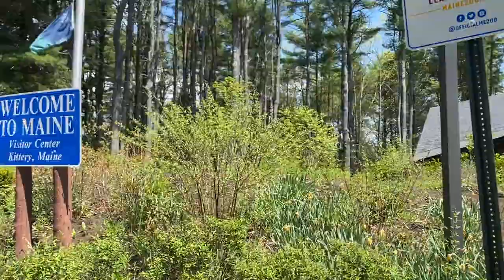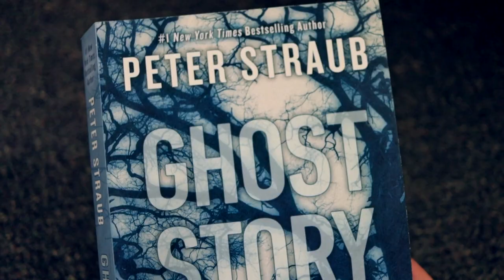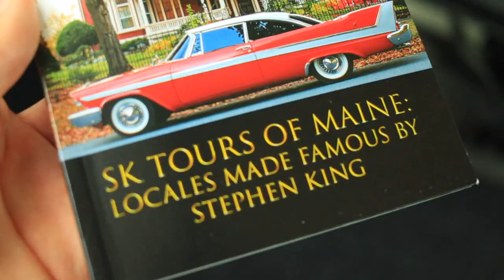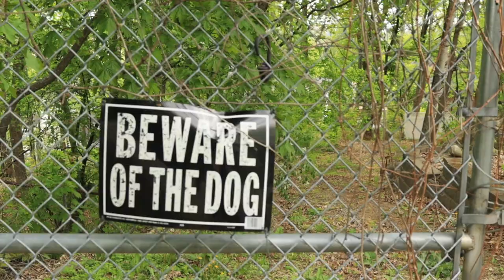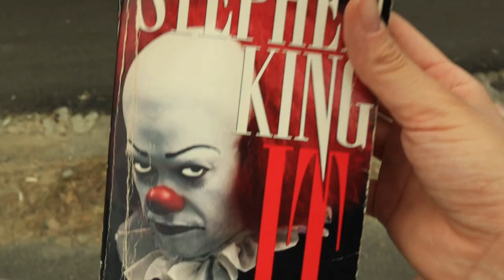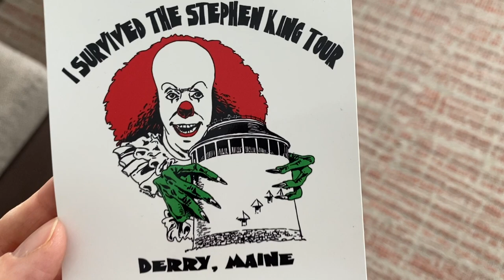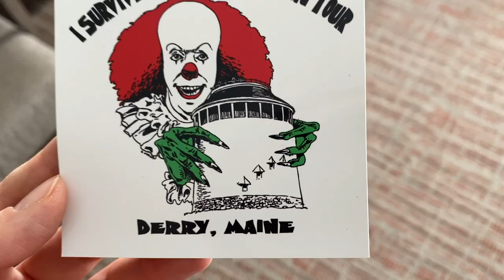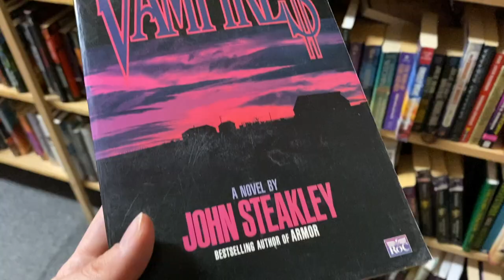Stephen King Tour! | Come with me to "Derry, Maine" and see Stephen King's house, and more!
In this vlog, I'm traveling all the way to Bangor, ME, to take a Stephen King tour! Join me as I geek out over King's gothic mansion, the cemetery that inspired Pet Sematary, and more! What's your fav Stephen King story?